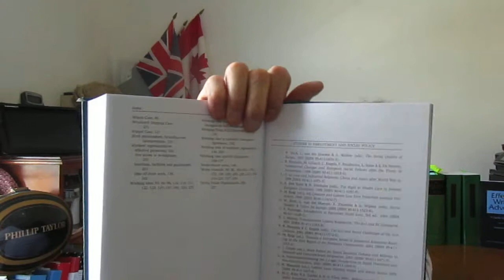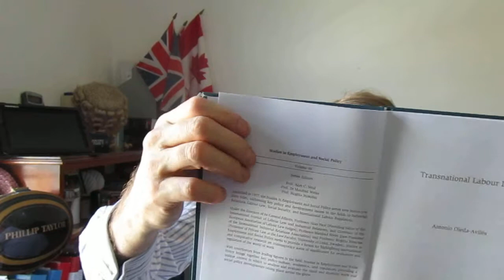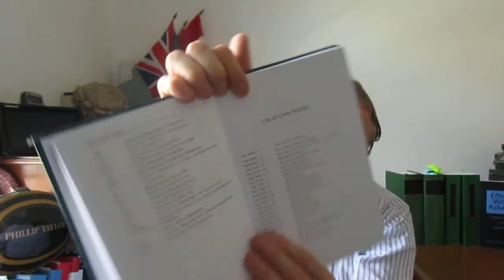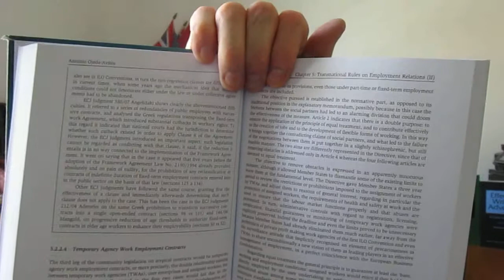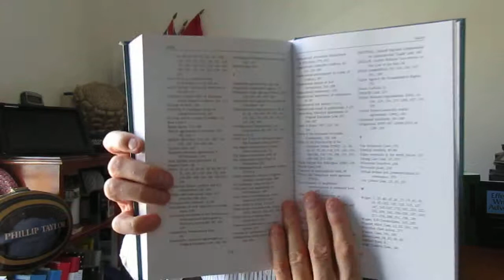Transnational Labour Law long clip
BOOK REVIEW

TRANSNATIONAL LABOUR LAW

By Antonio Ojeda-Aviles

WOLTERS KLUWER/KLUWER LAW INTERNATIONAL
Law & Business
Studies in Employment and Social Policy

NEW PERSPECTIVES ON TRANSNATIONAL LABOUR LAW:  A DETAILED EXAMINATION

Lawyers and scholars involved with the study and analysis of  labour law in general – sometimes referred to as trades union law, or employment law in the United Kingdom – will find this detailed analysis of transnational labour law nothing if not interesting.

‘Transnational, by the way, is not synonymous with ‘international’.  There’s a difference.  ‘Transnational,’ as the author, Antonio Ojeda-Aviles, explains, ‘implies a horizontal perspective across world institutions, something quite different from international as a synonym for interstate….’   (Ooops one can get lost here, because in the American context, or even within the European Union, the word ‘state’ means something quite different again.)

However, this is a minor quibble.  The core matter on which the author means to focus is what he terms ‘the new leading role played by multinational companies, as powerful as governments themselves – or sometimes even more – and the new formulas of private regulation of economic and production relations.’

Writing in the Foreword, Professor Sir Bob Hepple QC, Emeritus Professor of Law at Cambridge also makes the point that, in his view, the economy and labour relations area dominated by multinational corporations and financial institutions ‘often more powerful than nation states’.

Hepple adds that with such concentrations of capital, companies can ‘generally shift their activities across national frontiers to locations where they find regulation less burdensome --- and labour costs too, one could add.  The point is also put forward that trade union movements face many legal and practical difficulties in organizing cross-border solidarity… against the power of globalized capital.

Published recently by Wolters Kluwer, this book is virtually unique in that it considers the mix of public and private regulation within both international and regional, as well as national legal landscapes.

‘Transnational’ in other words, refers to rules that whatever their origin, cross national boundaries.  In explaining these processes, the author subjects such labour issues as conflict of laws, collective bargaining and corporate responsibility to thorough and often minute analysis.

Curiously, corporate responsibility is described as a ‘new’ concept when, in the recollection of most, it has been around for more than a generation, discussed at length, for example, in the ‘Harvard Business Review’.

Possibly Ojeda-Aviles is referring to the length of time it has taken for such a concept to be more or less universally accepted.  He does, however, provide ample clarification of this point in the book’s final chapter.

In all, the book offers some startling and unusual perspectives on labour and employment law and practice including, of course, transnational labour arbitration, not to mention the settlement of labour disputes in or out of court. Lawyers, government officials and policy makers as well as academics and employment law advisers will find this book thoughtful, thorough and singularly enlightening.